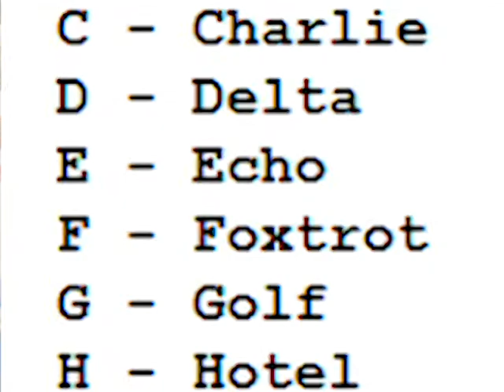Vlog 2011-11-04 - Screen Name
I'm still not sure if having the headset around my neck is the best system, but I don't see a lot of other options since this is my only microphone of any quality.
Most of the P puffs are muted or gone this time around (I think), but there's now an occasional crackle when I move and the mic shifts. I'll have to think about this.

That said, writing, shooting, and even editing these has actually been A LOT of fun. I sat down intending to write a vlog to shoot the following day, but I got so into it that I got the camera out right after I'd finished.

\Echo